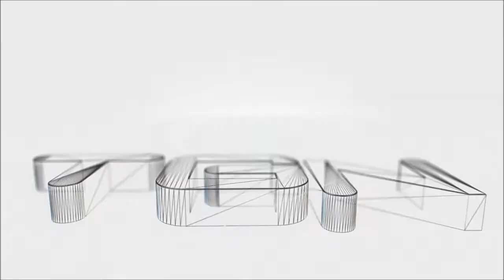Call of Duty World at War (Zombies-Zombie Verruckt) [1/2]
Playing another zombie map on WAW.